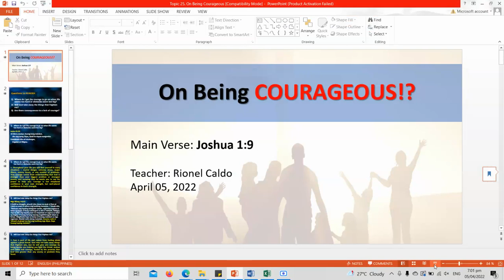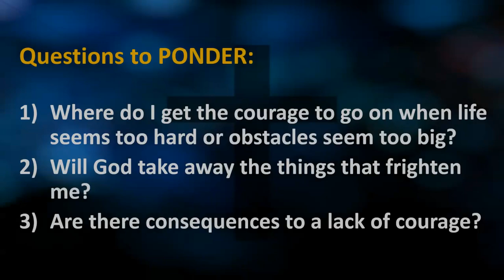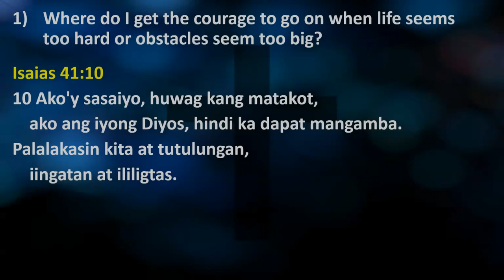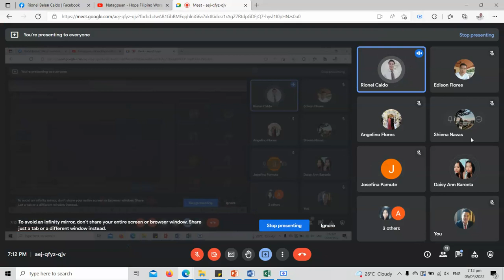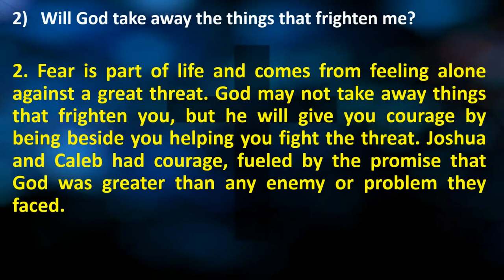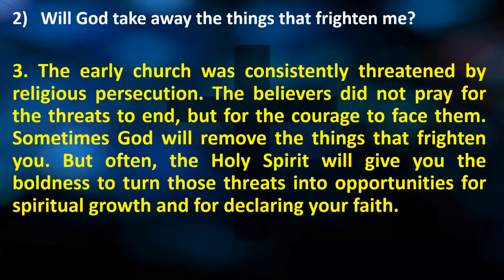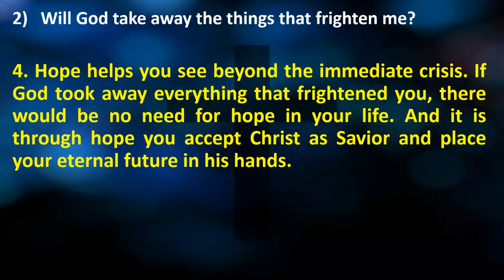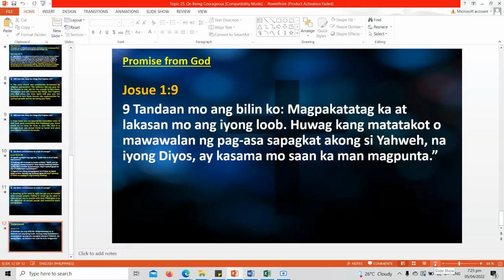Topic 25 On Being Courageous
On Being COURAGEOUS!?

Main Verse: Joshua 1:9

Questions to PONDER:

1) Where do I get the courage to go on when life seems too hard or obstacles seem too big?
2) Will God take away the things that frighten me?
3) Are there consequences to a lack of courage?

1) Where do I get the courage to go on when life seems too hard or obstacles seem too big?

Isaias 41:10
10 Ako'y sasaiyo, huwag kang matakot,
    ako ang iyong Diyos, hindi ka dapat mangamba.
Palalakasin kita at tutulungan,
    iingatan at ililigtas.

1) Throughout your life you will find yourself in scary situations – mortal danger, extreme stress, major illness, money issues, or any number of problems. True courage comes from understanding that God is stronger than your biggest problem or strongest enemy, and knowing that he wants you to use his power to help you. Courage is not misplaced confidence in your own strength, but well-placed confidence in God’s strength.

2)   Will God take away the things that frighten me?

Mga Bilang 14:6-9
6 Dahil sa hinagpis, pinunit nina Josue na anak ni Nun at Caleb na anak ni Jefune ang kanilang kasuotan. 7 Sinabi nila, “Mainam ang lupaing tiningnan namin, saganang-sagana sa lahat ng bagay. 8 Kung malulugod sa atin si Yahweh, ibibigay niya sa atin ang lupaing iyon na mayaman at sagana sa lahat ng bagay. 9 Huwag lamang kayong maghihimagsik laban sa kanya. Magtiwala kayo sa kanya at huwag matakot sa mga tagaroon. Madali natin silang matatalo. Kasama natin si Yahweh at ginapi na niya ang kanilang mga diyos. Kaya huwag kayong matakot.”

2. Fear is part of life and comes from feeling alone against a great threat. God may not take away things that frighten you, but he will give you courage by being beside you helping you fight the threat. Joshua and Caleb had courage, fueled by the promise that God was greater than any enemy or problem they faced.

Mga Gawa 2:24
24 Subalit siya'y muling binuhay ng Diyos at pinalaya mula sa kapangyarihan ng kamatayan, sapagkat hindi maaaring siya'y bihagin nito,

29 “Mga kapatid, may katiyakang sinasabi ko sa inyo na ang ninuno nating si David ay namatay at inilibing, at naririto ang kanyang libingan hanggang ngayon. 30 Siya'y propeta at alam niya ang pangako sa kanya ng Diyos, na magiging haring tulad niya ang isang magmumula sa kanyang angkan. 31 Noon pa man ay nakita na ni David ang muling pagkabuhay ng Cristo at ipinahayag niya ito nang kanyang sabihing, ‘hindi siya pinabayaan sa daigdig ng mga patay,[a] at hindi nakaranas ng pagkabulok ang kanyang katawan.’

3. The early church was consistently threatened by religious persecution. The believers did not pray for the threats to end, but for the courage to face them. Sometimes God will remove the things that frighten you. But often, the Holy Spirit will give you the boldness to turn those threats into opportunities for spiritual growth and for declaring your faith.

4. Hope helps you see beyond the immediate crisis. If God took away everything that frightened you, there would be no need for hope in your life. And it is through hope you accept Christ as Savior and place your eternal future in his hands.

3)   Are there consequences to a lack of courage?

Lucas 23:21-24
21 ngunit sumigaw ang mga tao, “Ipako siya sa krus! Ipako siya sa krus!”
22 Ikatlong ulit na sinabi sa kanila ni Pilato, “Bakit, ano ba ang ginawa niyang masama? Wala akong makitang dahilan upang siya'y hatulan ng kamatayan. Kaya't ipahahagupit ko siya at pagkatapos ay palalayain.”
23 Ngunit lalo nilang ipinagsigawan na si Jesus ay dapat ipako sa krus. Nanaig ang kanilang sigaw 24 kaya't ipinasya ni Pilato na pagbigyan ang kanilang hinihingi.

5. Standing up for what is right can get you in trouble with corrupt people. Failing to stand up for what is right can get you in trouble with God. Pilate gave in to the demands of corrupt people and sentenced God’s Son to death.

Promise from God

Josue 1:9
9 Tandaan mo ang bilin ko: Magpakatatag ka at lakasan mo ang iyong loob. Huwag kang matatakot o mawawalan ng pag-asa sapagkat akong si Yahweh, na iyong Diyos, ay kasama mo saan ka man magpunta.”